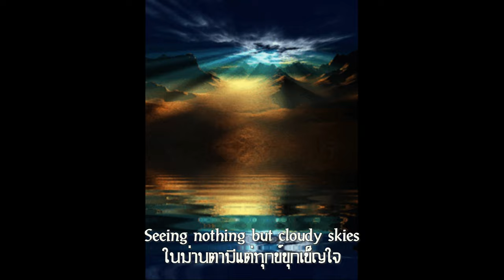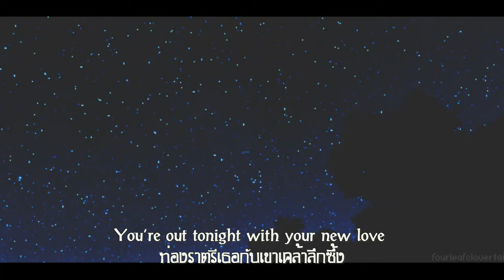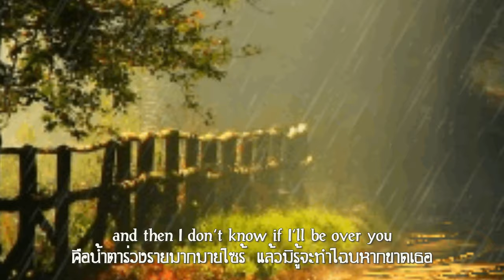9,999,999 Tears : Dicky Lee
เก้าล้านเก้าแสนเก้าหมื่นย้อย  เก้าพันเก้าร้อย..เก้าสิบเก้าไหล
คือน้ำตาร่วงรายมากมายไซร้  แล้วมิรู้จะทำไฉนหากขาดเธอ
อรุณนี้ไร้แสงสุรีย์ฉาย  ตลอดวันฝนปรูสายปรายเสนอ
ทันใดนั้นไร้วี่แววแห้วสิเออ  เธอได้เจอกับคนใหม่ในชีวา
นั่นก็คือหยดแรกแห่งน้ำตาฉัน  ปรอยจากตาพาจาบัลย์ศัลย์โศกหนา
เริ่มรู้รสแรกเจ็บปวดที่ตามมา  ในม่านตามีแต่ทุกข์ขุกเข็ญใจ
ท่องราตรีเธอกับเขาเคล้าลึกซึ้ง  ฉันไกลจากห้วงคำนึงแล้วใช่ไหม
เพียรฟูมฟักรักเธอยากเหลือใจ  คงต้องใช้ทั้งชีวิตพิชิตเธอ
ไม่เคยเชื่อว่าเธออยากมีคนอื่น  มาแทนที่คู่ชื่นคนนี้เสมอ
จนยอมเชื่อเมื่อฉันเองได้พบเจอ  คราน้ำตาล้นเอ่อนองหน้าเอย.

9,999,999 Tears ผลงานสุดฮิตของ Dicky Lee ได้รับความนิยมมาก  โดยเฉพาะในเมืองไทยแล้ว ทั้งเด็กทั้งผู้ใหญ่ร้องได้หมด เมื่อ ดอน สอนระเบียบ นักร้องคนดังนำมาใส่เนื้อไทยใช้ชื่อเพลงว่า "เก้าล้านหยดน้ำตา"  และเพลงนี้เช่นกันที่ทำให้คนไทยคอเพลงฝรั่งเริ่มสนใจจำนวนนับที่เป็นหลักล้าน และเชื่อว่าคนไทยหลายๆคนได้เรียนรู้ และจดจำได้ยิ่งกว่าบทเรียนที่ครูสอนในห้องเรียน (9,999,999 อ่านว่า nine million nine hundred ninety nine thousand nine hundred ninety nine) ...

ต้นฉบับเป็นผลงานของ Razzy Bailey ที่แต่งเองร้องเอง ออกวางจำหน่ายเมื่อปี 1966 เป็นลิขสิทธิ์ของ Atlantic Records ครั้งนั้นไม่ได้รับความสนใจจากแฟนเพลงเลย, เมื่อออกอัลบั้มใหม่ และย้ายมาอยู่ค่าย MGM Records ปี 1972 ผลงานของเขาขายไปได้กว่า ครึ่งล้านก้อปปี้ส์

มาถึงคิวของ Dickey Lee ที่บันทึก "9,999,999 Tears" ในแนวคันทรี่กับ RCA Records ช่วงปี 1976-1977 ได้รับความนิยมสูงมากเป็นประวัติการณ์